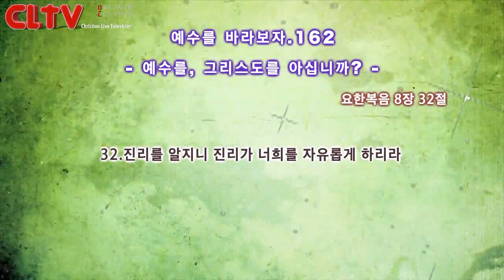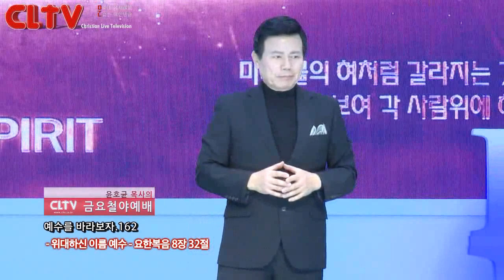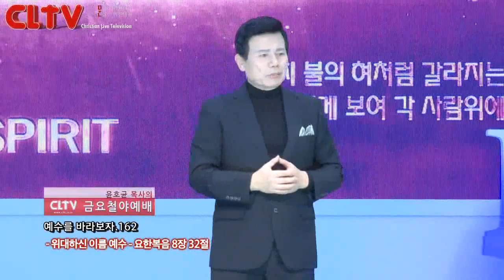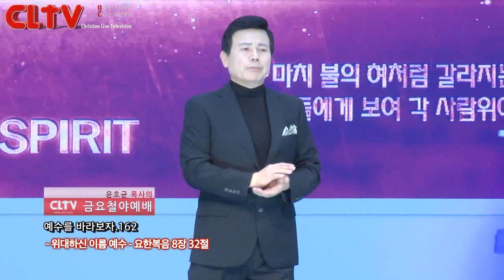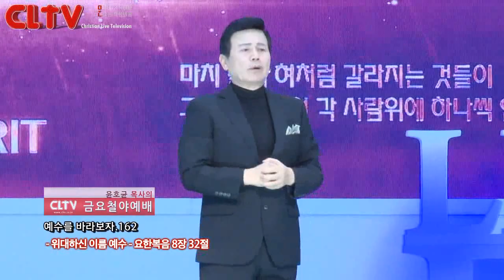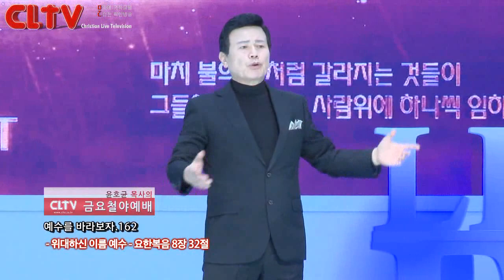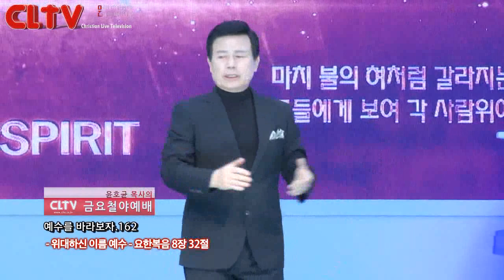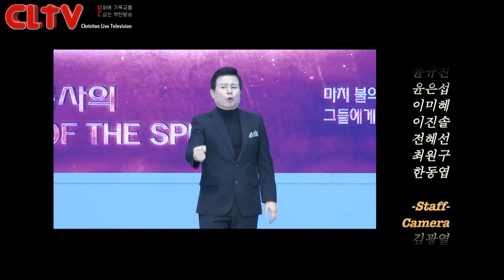CLTV파워금요예배_예수를 바라보자(162회)_'위대하신 이름 예수' 화광교회(윤호균 목사)